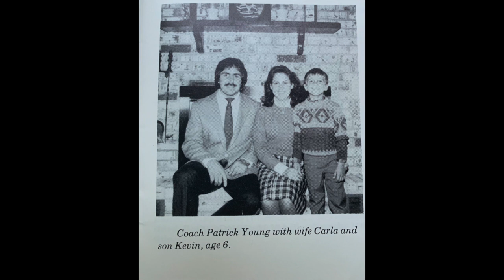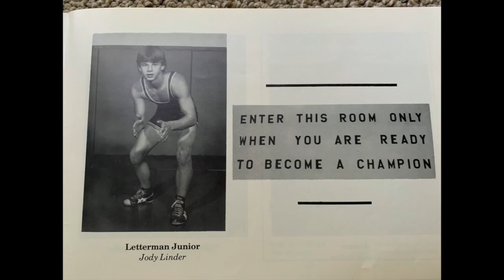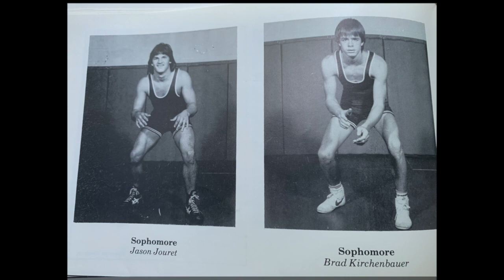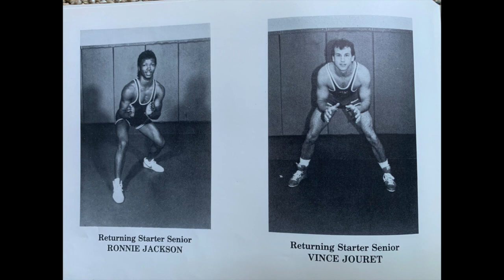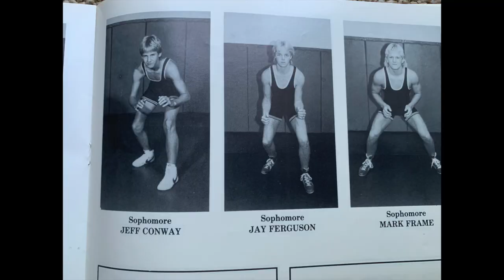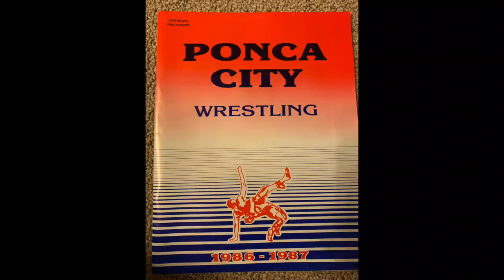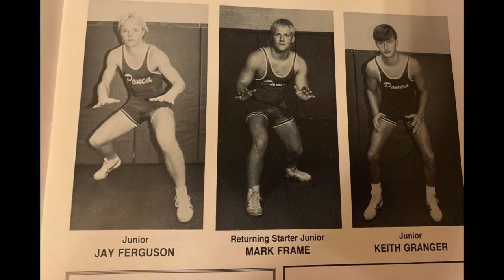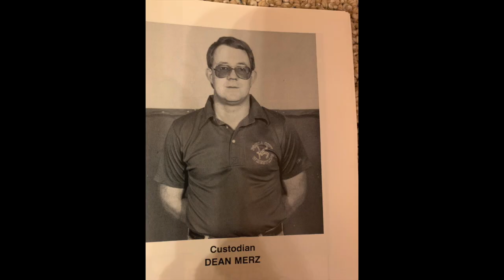Ponca City Wrestling 1984-1987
Ponca Wrestling